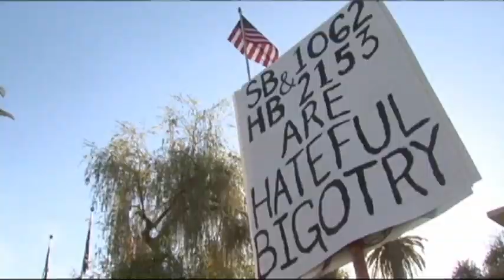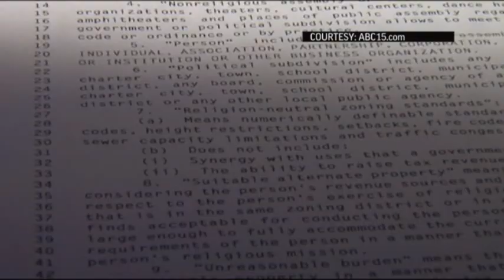AZ Gov. Holds Decision on Controversial Gay Bill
Arizona Gov. Jan Brewer is facing a pressing decision about a bill on her desk that has prompted a national debate over religious and gay rights. (Feb. 26)